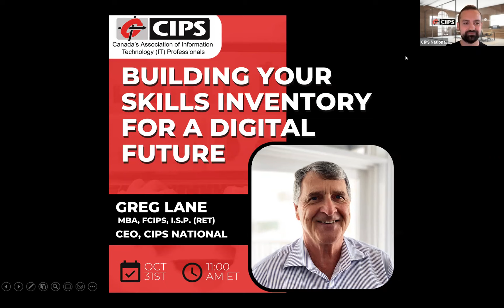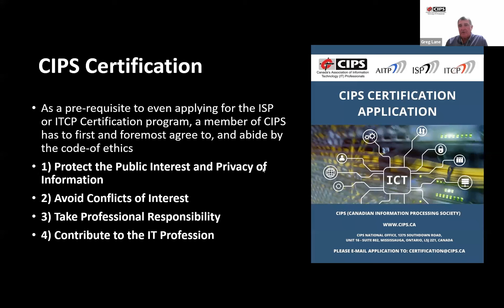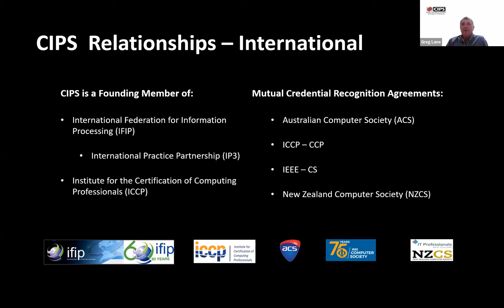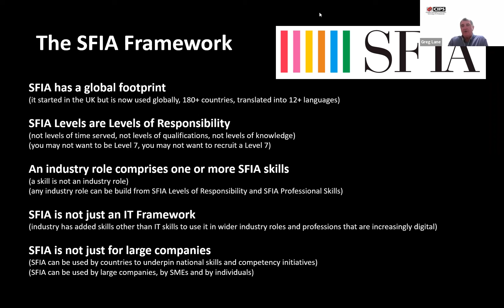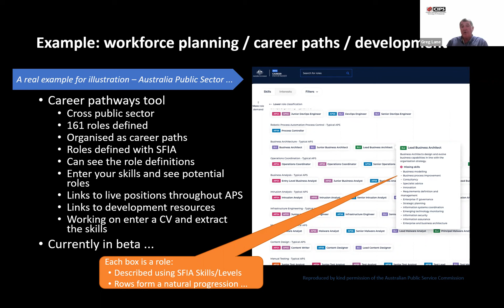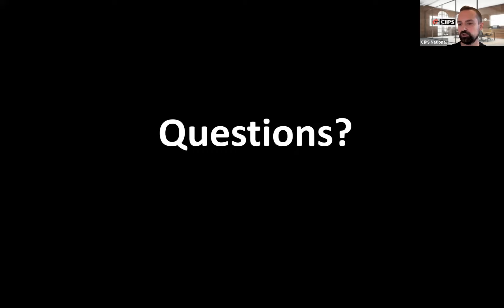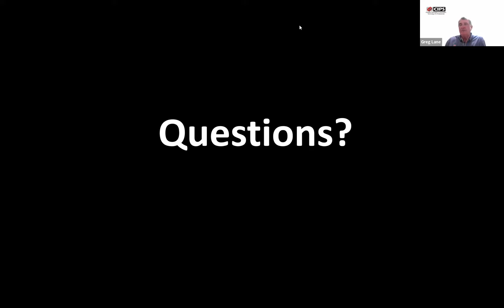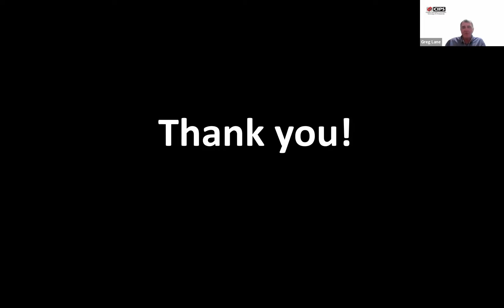"Building your Skills Inventory for a Digital Future" with CIPS' CEO Greg Lane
Recording of the CIPS Event "Building your Skills Inventory for a Digital Future" with CIPS' CEO Greg Lane, which took place on October 31st 2022 during IT Professionalism Week

Do you know what skills you need in the future? Do you know what skills you currently have? As the Association of IT Professionals in Canada CIPS is trying to assist by allowing all members to assess their knowledge and experience and access training to help improve both. The demand for IT talent worldwide is increasing so the entire IT community needs to work together to advance individually and collectively.  That journey starts with an understanding of where “we” are and a plan to get to where we need to be. The Skills Framework for the Information Age (SFIA) is one of the tools CIPS is employing to help with the journey. This session will help attendees understand the challenge of Digital Transformation and plan for the future.

Speaker:

Greg Lane MBA, FCIPS, I.S.P. (ret) has over 30 years of leadership experience in IT. He did his master research report on Customer Service and Outsourcing. He has worked on product sales with Microsoft and Cisco and in consulting with Deloitte and Accenture.

His leadership experience includes volunteer activity with CIPS, ICTC and ITAC (now Technation). He has published on the topic of building relationships in a digital world and portals. He has lectured at both Algonquin College and University of Ottawa on Relationship Building and IT Governance.

Greg is currently an Executive in Residence at the University of Ottawa’s eHub program and the national CEO of CIPS, Canada’s Association of IT Professionals.